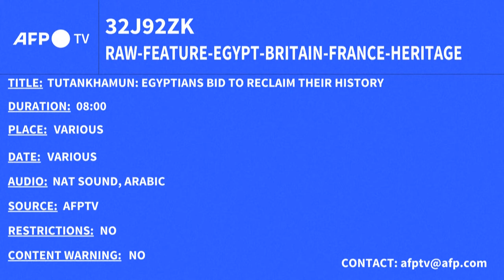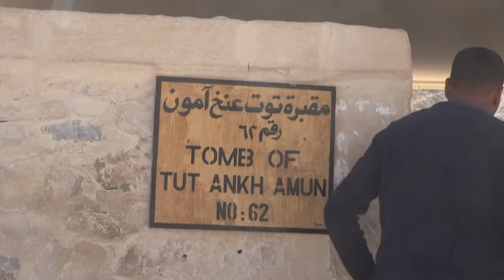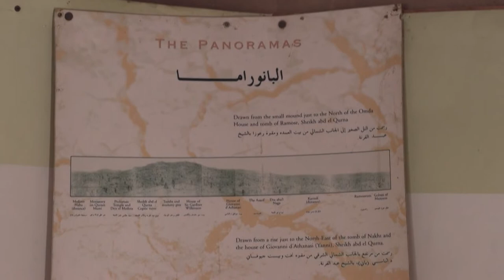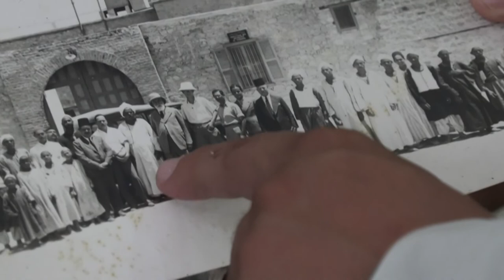Tutankhamun: Egyptians bid to reclaim their history | ARSCRONICA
It's one of the 20th century's most iconic photos: British archaeologist Howard Carter inspecting the sarcophagus of Tutankhamun in 1922 as an Egyptian member of his team crouches nearby shrouded in shadow.

Now with the 100th anniversary of Carter's earth-shattering discovery -- and the 200th of the deciphering of the Rosetta Stone which unlocked the ancient hieroglyphs -- they are demanding that their contributions be recognised.